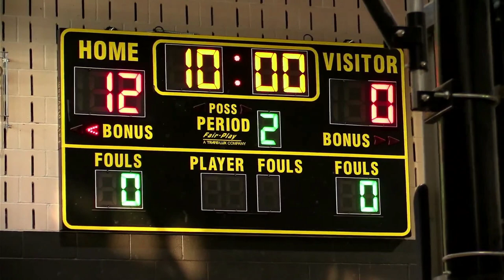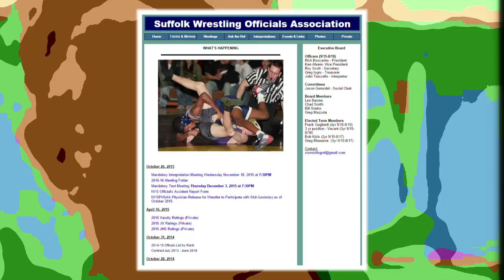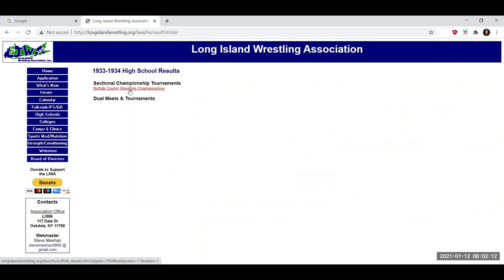Wantagh HC: Paul Gillespie (Anthony and Joseph Clem)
Stay up-to-date with USA Wrestling News.
Insight + Interviews For The Wrestling & Combative Art Communities.

Special Thanks to our guest Legendary Coach: Wantagh & Long Beach: Paul Gillespie with Student Athletes Anthony Clem and Joe Clem

SOURCES OF VIDEO: PARADISE TRAVELER: Jones Beach Walk Long Island, NY  Bikini Beach Body 4k,Wade Schalles Pins John Chatman/Doc Eye, Newsday Photo, Wantagh vs Cold Spring Harbor  Boys Varsity Wrestling, Visuals of Wrestlers from Wantagh Wrestling Facebook, and Al Palacio photos courtesy of Al Palacio, JOSH CONKLIN: Pennsylvania High School Wrestling Highlights - PA Power Wrestling “True Power” Dual, Long Beach City

2 on 1 with Mike + Mike
THE TALENT

Creator of 2 on 1 with Mike & Mike: All Editing, Production, Sourcing, Voiceovers, and commercials by: Prof. William O'Connell
Director of SPORTS RESEARCH: Matt Diano

2 on 1 with Mike & Mike, is a National Wrestling Show with Special Edition formats featuring 15, 30,45, and 60 minute spots driven by two former wrestlers and wrestling coaches Mike Torriero and born by the creator of the content, Mike Vetrano.

We may be new as a program, but Mike & Mike are respected voices in the industry who have a rolodex of outreach in the sport! This Dynamic Dou and show present what will be the first of many amazing shows featuring local, national, and international Wrestling guests, with unlimited and diverse perspectives, and no gender bias! We are Equal Opportunists for all evolving people. We pride ourselves on diversity, equality, and retrospective meta-cognitive perception that is inclusive, unlimited, and unique.

"The SOURCE" for Wrestling storytelling, keeping the wrestling world up to speed with great topics and a long list of future guests to come!